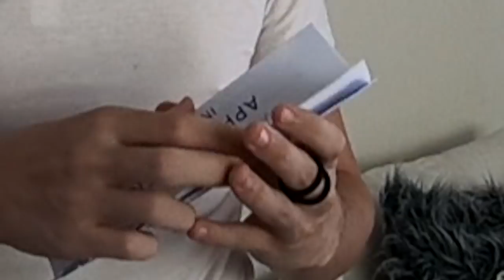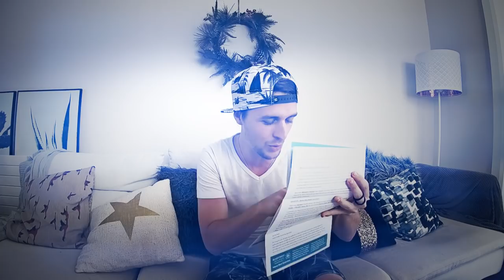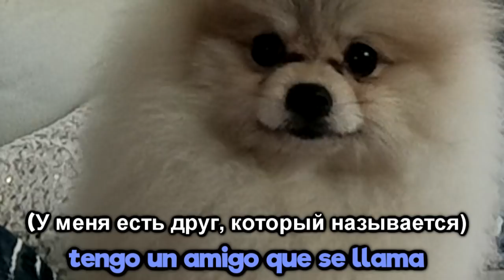Nuestro nuevo PERRO 😱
En este vídeo os enseñamos a Mr. Lol... el perro que dominará el mundo y perdonará a todos los que estén suscritos al canal (nada más xD)